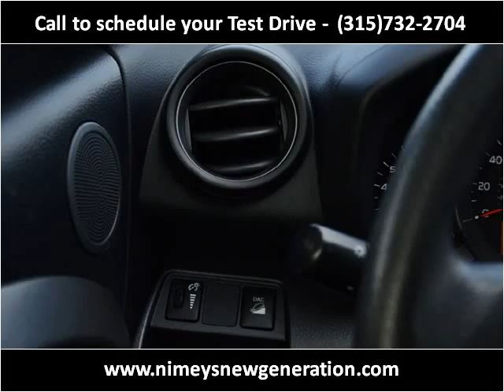2009 Toyota RAV4 Used Cars Syracuse NY